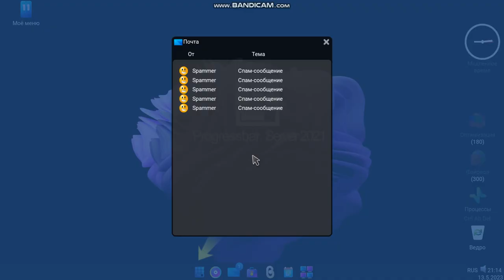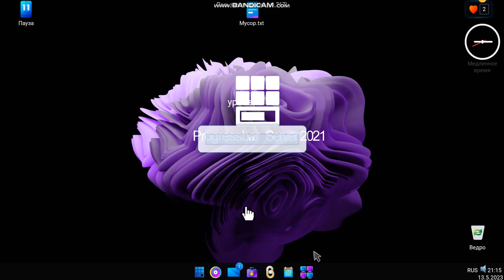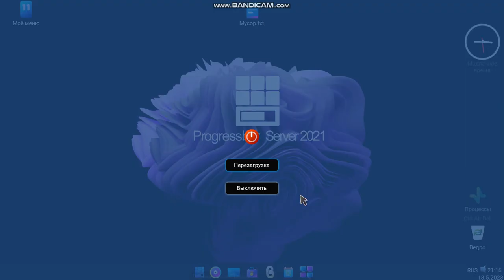Progressbar Server 2021 step auguet beta ridwe